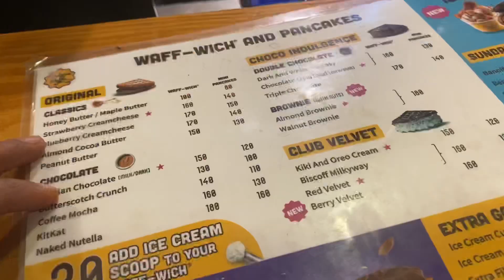KON AAYA MILNE?♥️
Do share ur feedback in the comments tried to make video as brief and to the point as possible it u like it don’t forget to hit that LIKE button and SUBSCRIBE to my channel HIT the NOTIFICATIONS bell so you’re always updated